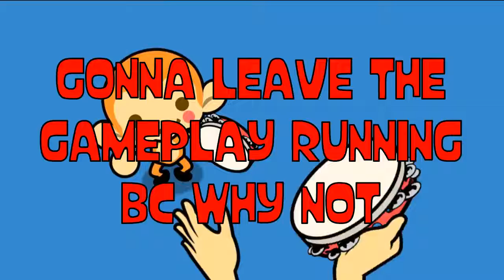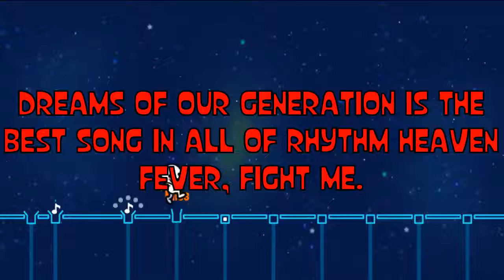I’ve Come To Make an Announcement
This video is also unscripted lol